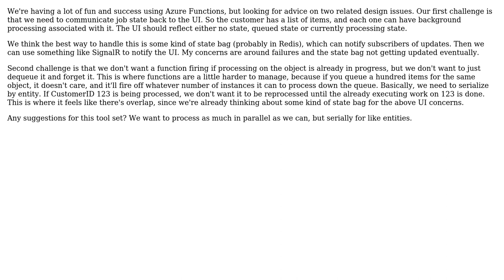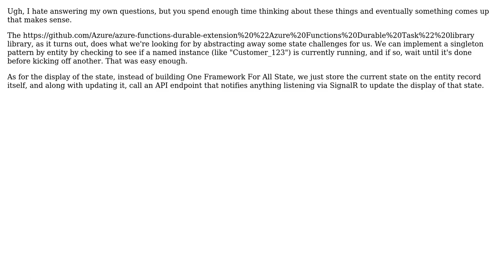Queued work serialized by entity, notifications to UI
With thanks & praise to God, and with thanks to the many people who have made this project possible! You are responsible for your own actions.